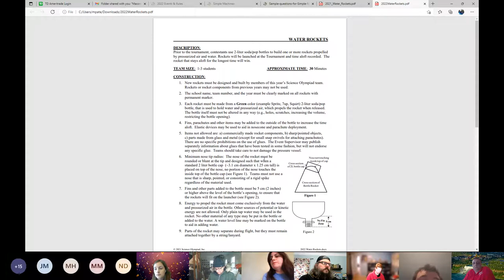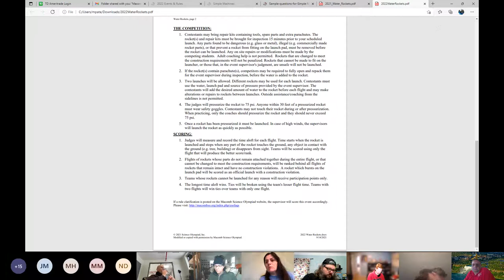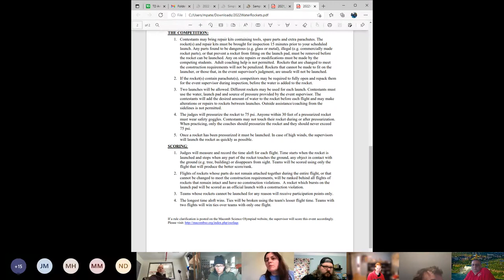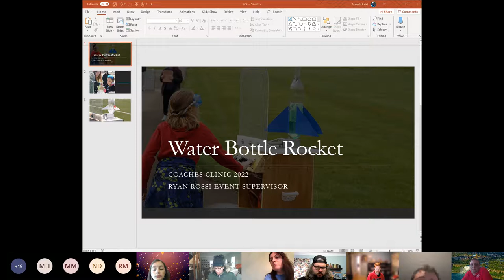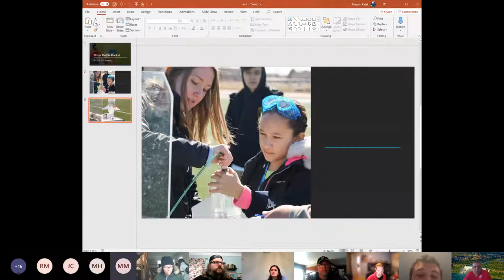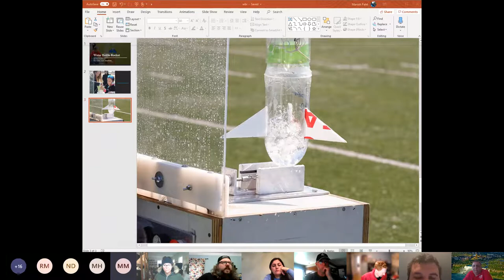Water Rockets Event Coach Training 2022